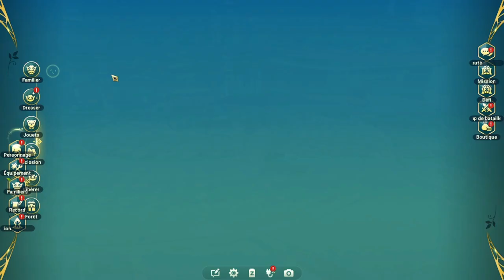[Ni No Kuni : Crossworlds] Les bases, bien progresser, petites astuces et avis ;)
Voici un jeu que je n'attendais pas forcément et qui m'a séduit par certains aspects .
Je vous donne mes petits trucs pour vous y retrouver quand vous débutez, a savoir que le jeu ne plaira clairement pas a tlm =)